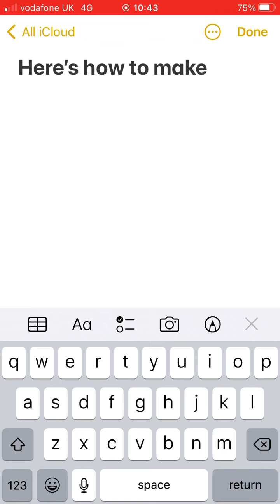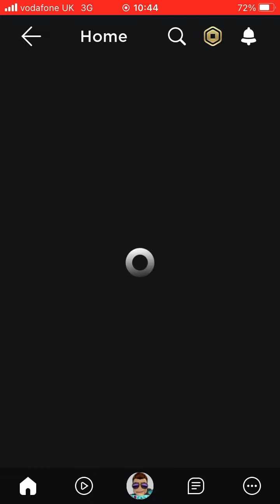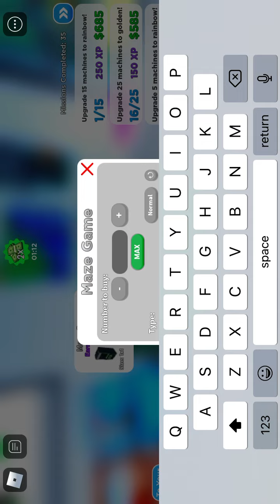How to make a rainbow machine!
Making a rainbow machine in arcade empire.